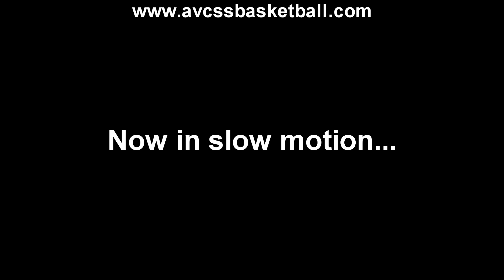Foot Fire Defense Drill for Youth Basketball, Coaching Tips, Drills, Skills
Check out this video clip demonstrating the Foot Fire Defense Drill for Youth Basketball. If you are a youth basketball coach or player looking for Plays, Drills, and Tips that will help you succeed in the game of basketball, Check out AVCSS Basketball. We have over 500 video clips and over 200 handouts available. We are here to assist youth basketball coaches to succeed, and help players help themselves improve their basketball skills.